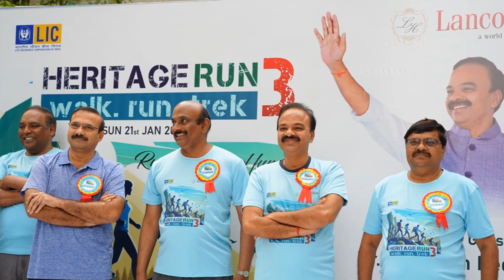Heritage Walk Run 3 21 JAN 2024